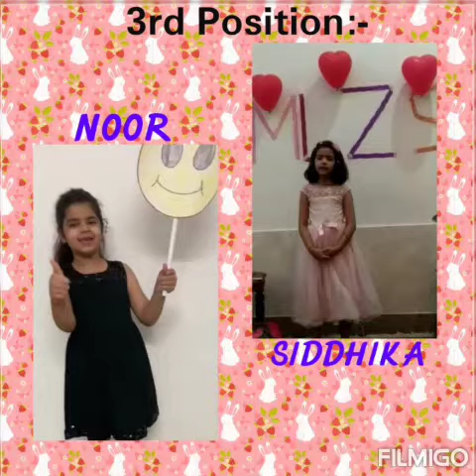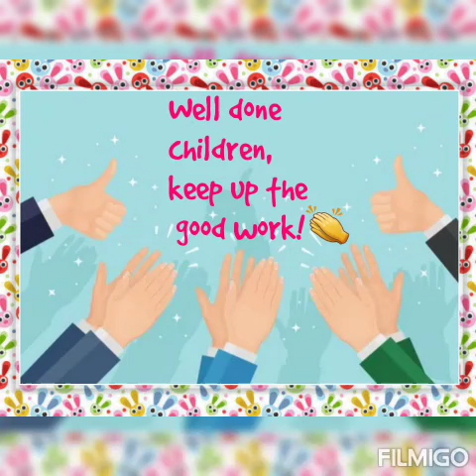English poem recitation competition 'Gr - II - C'